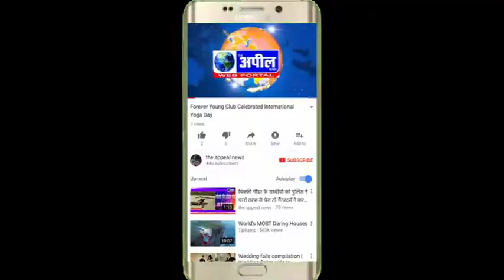दिल्ली परेड के लिए गांव गुरूसर से किसान हुए रवाना | The Appeal News Paper